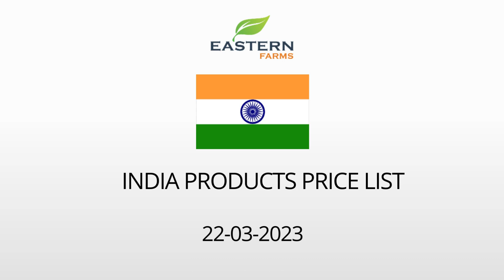INDIA | AL AWEER MARKET DUBAI WHOLESALE PRICE 22-03-2023 | FRUITS & VEGETABLES